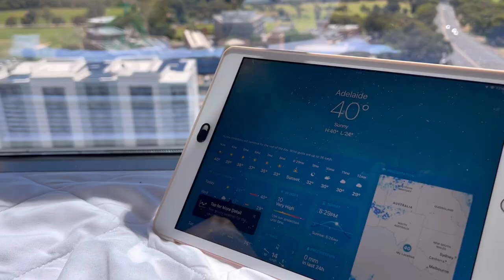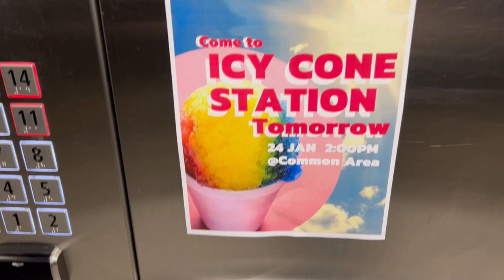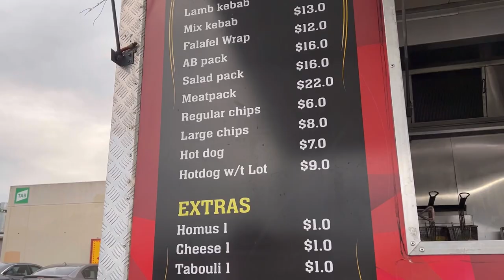Moving-out Vlog | Cleaning up and saying goodbye to my student accommodation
Hi everyone, I'm moving out of my student accommodation as I have found a bigger place to live in! Join me as I do a final clean up of the apartment before my moving-out inspection:)